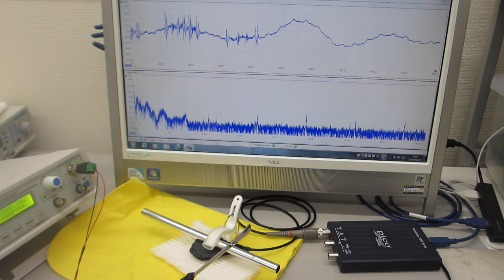超音波プローブの超音波伝搬特性を利用した、非線形現象の実験システム（超音波の音圧・振動データから、新しい超音波利用を導く）